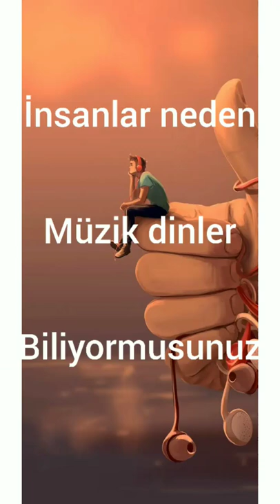Suriyeli?? müzik şarkı shorts eğlence